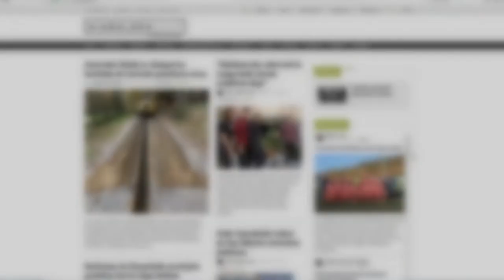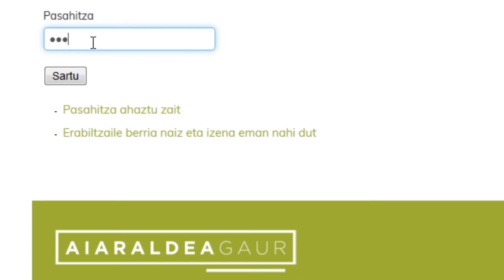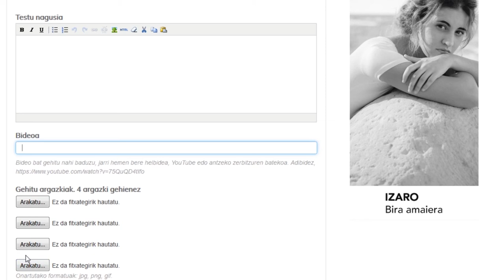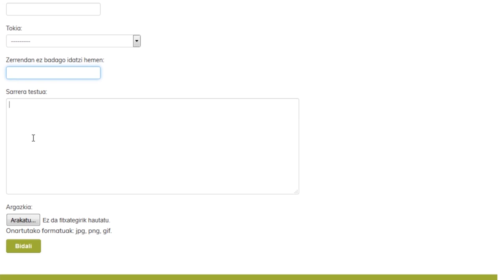Nola erabili daiteke Aiaraldea.eus atariko Komunitatea?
Aiaraldea.eus atariko Komunitatea erabiltzen ikasteko bideo-tutoriala.